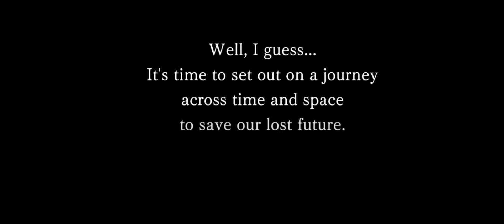(6GB) ANOTHER EDEN The Cat Beyond Time and Space ANDROID GAMEPLAY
❤️ Welcome To Theory of Gamez.

Watch All Important Videos About PPSSPP Games •••

••• PC SPECS I USING •••

● MSI GTX 1650 SUPER GRAPHIC CARD

● Corsair 16gb RAM

● AMD RYZEN 5 3600X

● XBOX 360 WIRED CONTROLLER

● XBOX 360 WIRELESS CONTROLLER

● ASUS VZ229H 21.5 Inch Wide Screen Monitor

••• DEVICES I USING •••

● Samsung Tab A 10.1

● Realme Narzo 20

● Oppo F19